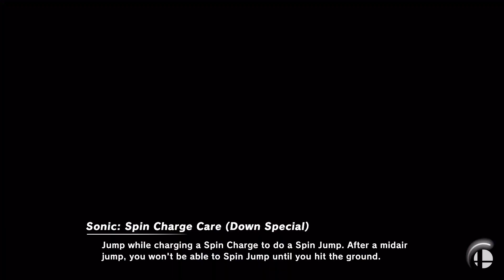Super Smash Bros. Ultimate Star & Screen KO: Benito 347ts' Favorites 3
Smash
Gaur Plain (Ω form)
Sonic, Link, Shulk Marth, Ike, Robin, Corrin, Byleth

Requested by Benito 397ts Gamer 🇲🇽 (Fan de Luke)

Hi everyone, I'm here to make Super Smash Bros. Ultimate gameplay for Nintendo Switch